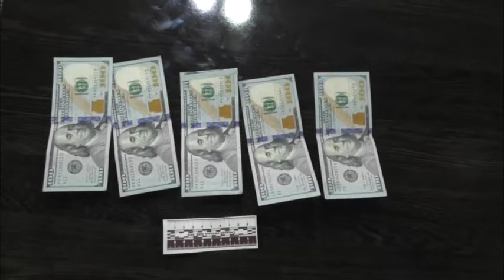Sirdaryoda YPX xodimiga 500 AQSH dollari mikdorida pora taklif qilgan fuqaro qo‘lga olindi